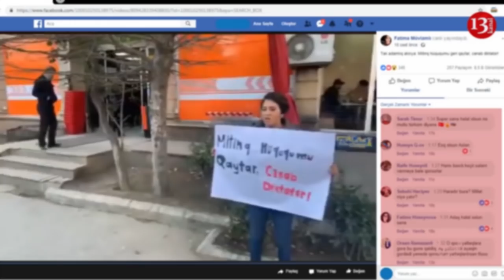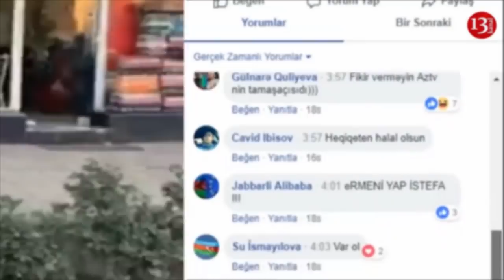"Gic oğlu gic, yaltaq!", "Qoca şərəfsiz"-Fatimə Mövlamlıya qarşı çıxan qoca şəbəkələrdə "fenomen"dir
"Gic oğlu gic, yaltaq!"-Fatimə Mövlamlıya "özünə güldürmə" deyən qoca şəbəkələrdə "fenomen" oldu
Dünən Fatimə Mövlamlı təkbaşına mitinq edib. Bu zaman isə ahıl yaşlı kişi ona yaxınlaşaraq, onu tənqid edib.